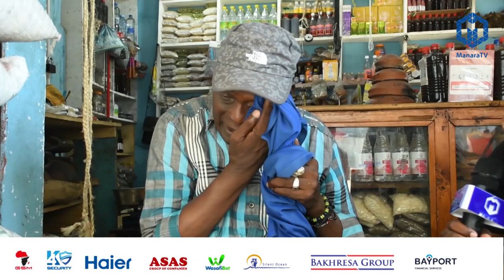JUMA PONDAMALI AMKUBALI DIARRA AMKATAA MANULA, ATOA SOMO KWA YANGA NA SIMBA MICHUANO YA KIMATAIFA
Usikose kutazama Manara Tv kupata Habari zote za Michezo na Stori zote za Haji Manara